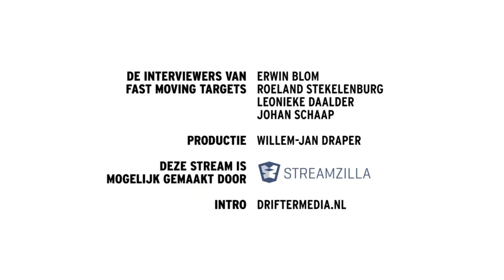Steven Lammertink | CEO at Cirqle | automated publishing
Emerce eDay (part of the eWeek) again attracted thousands of visitors in the Amsterdam Kromhouthal. Fast Moving Targets groomed all-day live stream of interviews with the speakers at eDay.
Steven Lammertink, founder & CEO at Cirqle, in conversation with Johan Schaap from Fast Moving Targets. Cirqle (thecirqle.com), is a platform for automated publishing. Connecting brands with bloggers, publishers worldwide across various channels (YouTube, Instagram, Twitter, personal blog, Facebook). Brands deliver product feeds, which bloggers can choose to place and receive any remuneration.